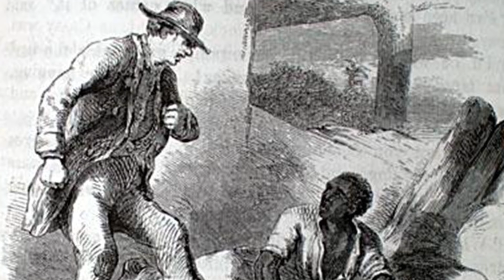Uncle Tom: Social Dictionary, The Cabin, Josiah Henson, And Marginalization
Probably the biggest insult you can give a black man is labeling him an Uncle Tom. But the original Uncle Tom was and is a celebrated figure in our shared history. Who is an UT? Who isn't UT? What is marginalization?